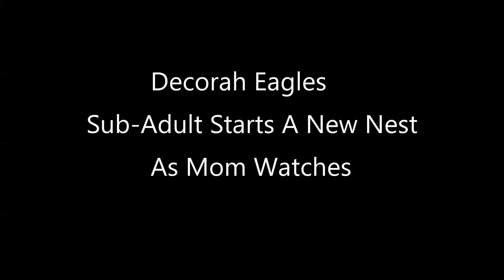Decorah Eagles- Sub-Adult Starts New Nest As Mom Watches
The sub-adult eagle that's been staying close to Mom has nest building on it's mind. The 4 to 4 1/2 year old eagle grabbed some sticks very early this morning 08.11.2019 and placed them on the old nest tree location. Mom was at the old nest and watched the sub-adult bring in sticks. DM2 hasn't been seen in the Decorah area since June 27th.

Support the Raptor Resource Project

A special thank you to the cam operators who do a fantastic job 24/7. Thank You.